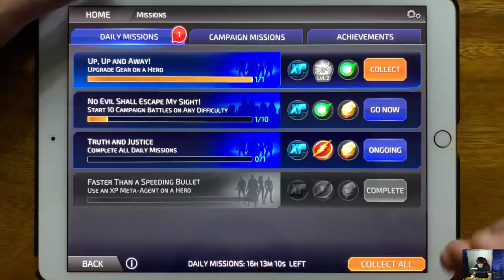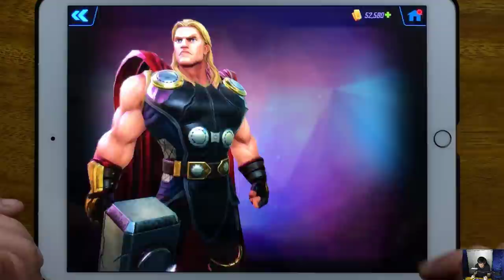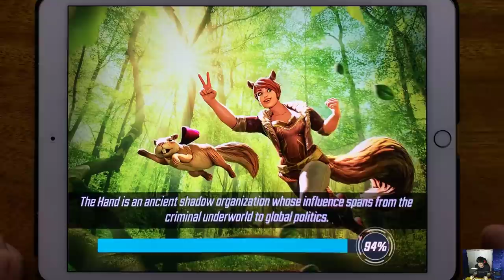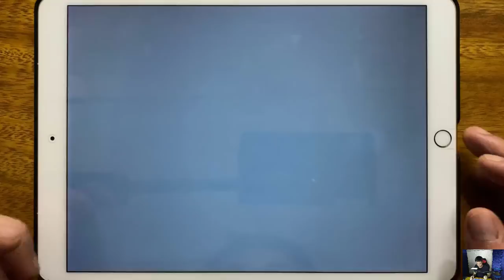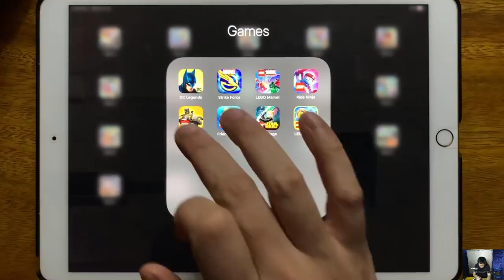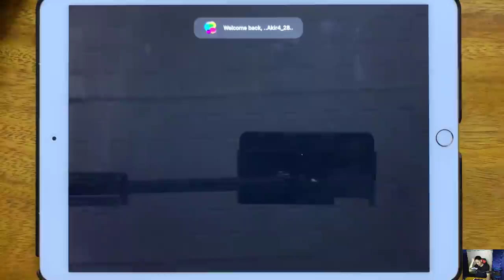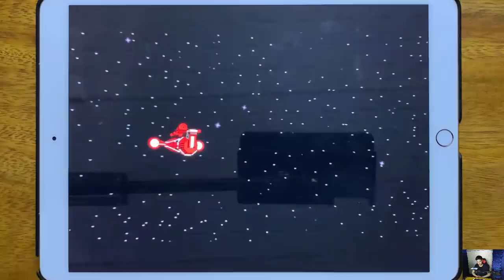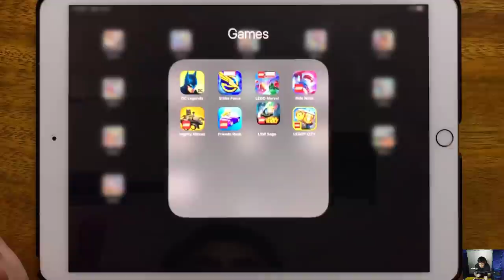DC Legends, Marvel Strike Force, LEGO Marvel, LEGO Ninjago, LEGO Mighty Micros, LEGO Friends Rush...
DC Legends, Marvel Strike Force, LEGO Marvel, LEGO Ninjago, LEGO Mighty Micros, LEGO Friends Rush, LEGO LSW Saga, LEGO CITY